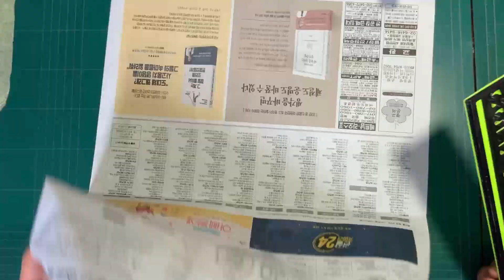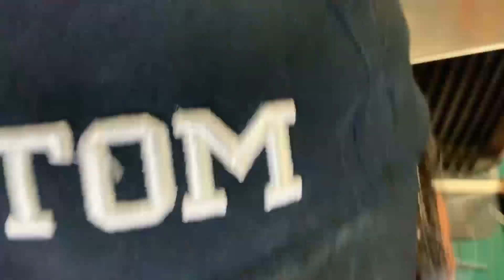골드콜렉터 뉴버젼 슬루이스(Z-모델) 박스 (2020년 8월 6일)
우기가 너무 오래 지속이 되어 사금탐사도 못가고 해서
새로운 버젼의 슬루이스를 만들었습니다.

기본의 완전 삽질 버젼과 비교해서
폭은 약간 줄이고 대신 길이를 더 길게하면서
길어진 만큼 뚜껑 채망의 길이도 같이 늘어난 버젼을 만들어 보았습니다.

아직 테스트를 못하고 있네요~ㅠㅠ
지금 비가 몇주째 오고 있는지도 모르게 정말 오래 지속이 되네요~
근 한달동안 사금탐사를 못하고 있습니다.

우기가 끝나면 바로 지난번 만든 미니슬루이스와
뉴버젼 슬루이스 테스트 해보러 나가야 겠습니다.